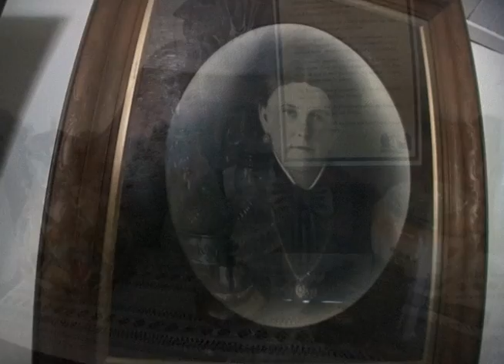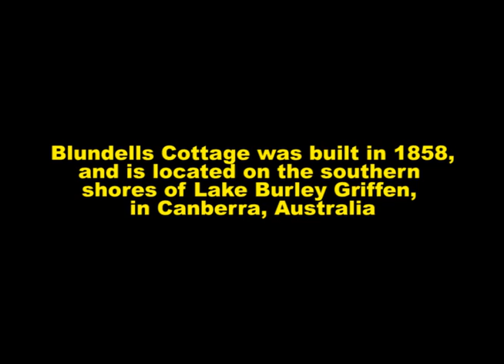Blundells Cottage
Blundell's Cottage is a five-roomed stone cottage located on the Southern shore of Lake Burley Griffin, in Canberra, Australia. When it was built this was the Molonglo River floodplain.  It was built by George P. Campbell in about 1858 for his ploughman William Ginn. Ginn lived there with his family until 1874 when Flora and George Blundell moved in. Flora was a midwife and George a bullock driver for Campbell. In 1913 the Duntroon estate was acquired by the Commonwealth to form part of the new Federal Capital Territory, although the Blundells continued to live there until 1933, when Harry and Alice Oldfield took over the cottage. After Alice Oldfied moved out in 1958 it was planned to demolish the cottage. However Lord William Holford proposed that the cottage be kept as a museum. The National Capital Development Commission renovated the cottage and it was managed as a museum by the Canberra and District Historic Society until 1990. Blundells Cottage is significant, in that it reflects a way of life on a nineteenth century agricultural estate, and being one of the few stone buildings of its type to have survived intact in the Australian Capital Territory. Today, The National Capital Authority manages Blundells Cottage as a museum which is open to the public.